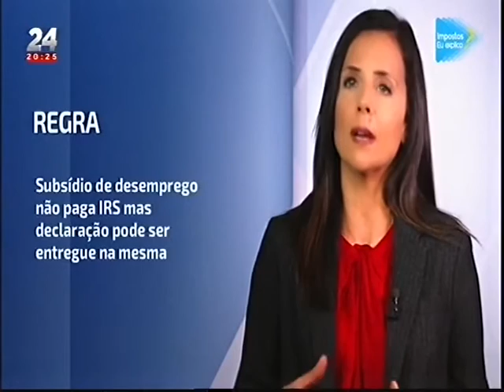TVI 24 - Impostos? Eu Explico - Tributação IRS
Apresentação de Vera Pinto, da Ordem dos Contabilistas Certificados